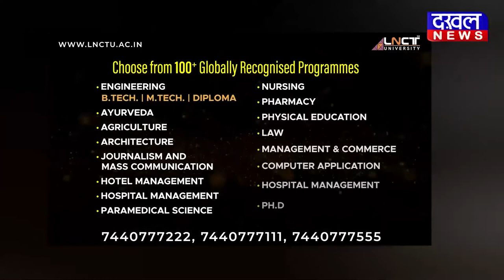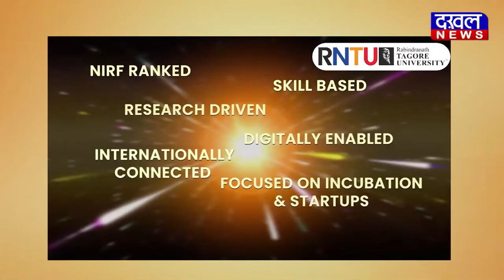DAKHAL NEWS बड़े आंदोलन के साथ केजेएस में तालाबंदी की चेतावनी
बड़े आंदोलन के साथ केजेएस में तालाबंदी की चेतावनी
कांग्रेस ने दोषियों की गिरफ्तारी को लेकर दी चेतावनी
केजेएस सीमेंट के श्रमिक नेता की हत्या पर बढ़ा विवाद